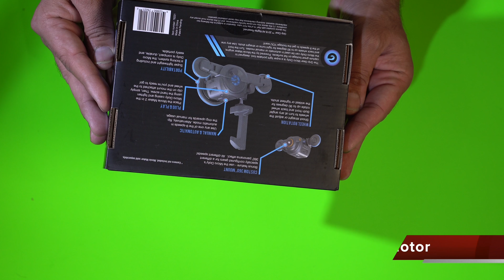Grip gear Micro Dolly (motorized)